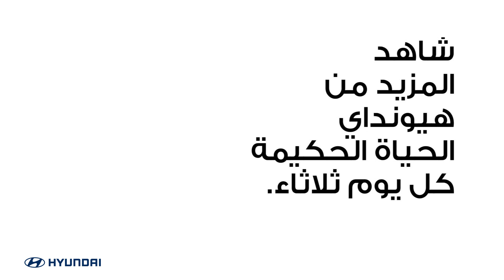هيونجاي الحياة الحكيمة. شارك أطفالك بصنع الرمل السحري في المنزل.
البقاء في المنزل فرصة لتمضية أوقات ممتعة. جرب صناعة الرمل السحري مع أطفالك، فالأشكال المختلفة والألوان تعزز قدراتهم الإبداعية كما تشغلهم لبعض الوقت.